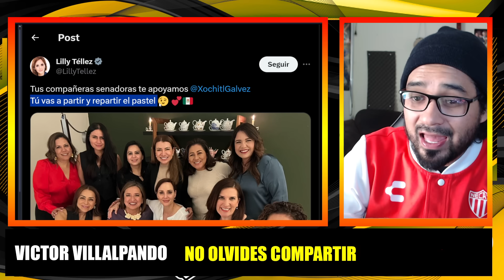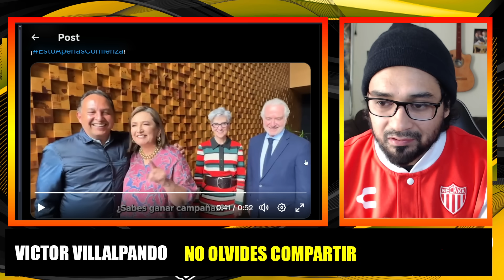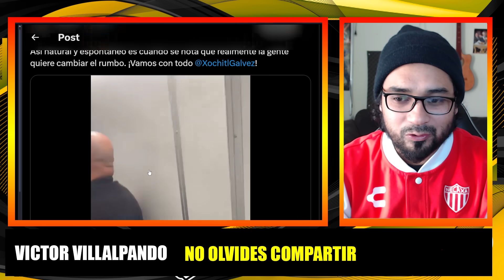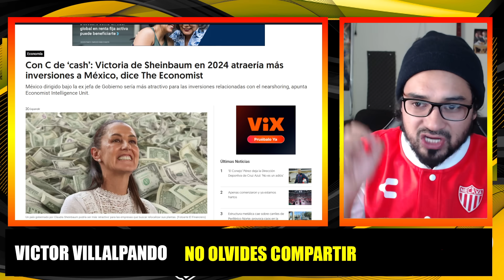LILLY TELLEZ NO SE QUIERE QUEDAR SIN HUESO